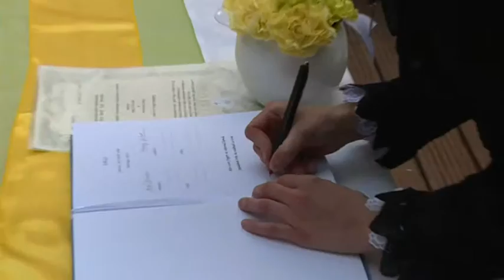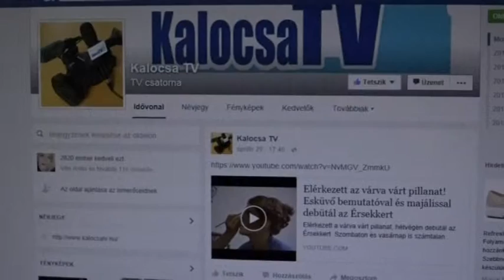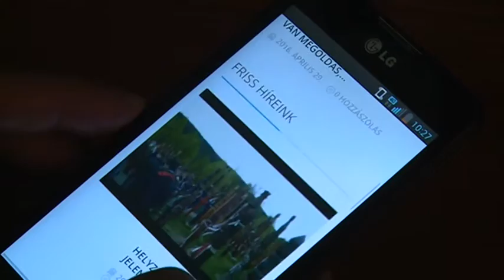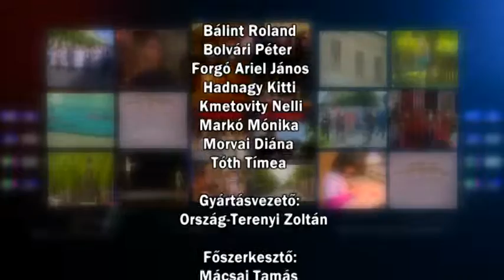Kalocsai híradó 2016.05.02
-Rengeteg látogató és fellépő az Esküvő bemutatón és a Járási Majálison- Jól debütált a felújított Érsekkert
-Egy korszak zárult le – Elballagtak az idei végzősök
-Friss és ropogós – Új weboldallal jelentkezik a KalocsaTV